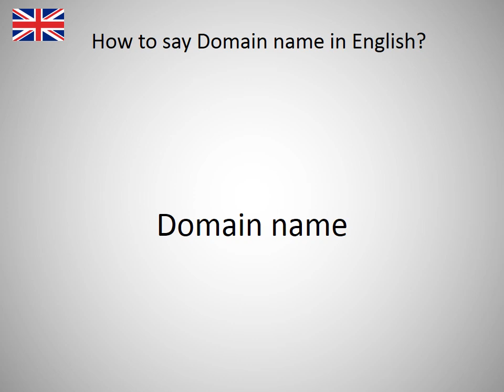How to say Domain name in English?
How to say Domain name in English? Learn the pronounciation Domain name! How to Pronounce Domain name. Expand your vocabulary, learn English words. Practice English online. Use this free pronunciation guide to practice words at a time. Learn English for free. Thank you for viewing, please like or subscribe! hoe om te sê, si të thuash, እንዴት እንደሚናገር, wie sagt man, comment dire, come dire, como dizer, как сказать, nasıl denir, cómo decir, 怎么说, πώς να το πω, hoe zeg je.